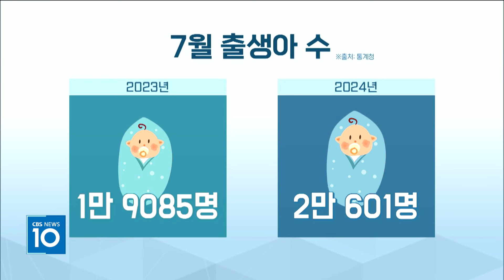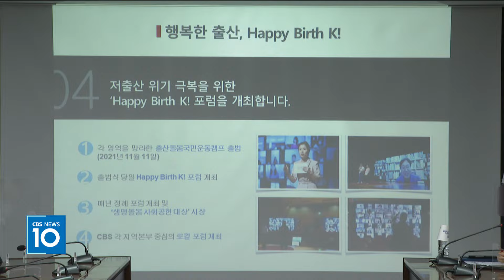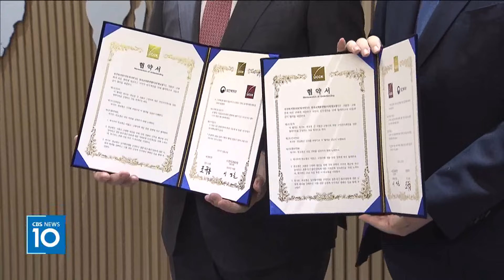[CBS 뉴스] 7월 출생아 큰 폭 증가…저출생 극복 기대감 생겨나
[앵커]
올해 7월 출생아 수가 지난해 같은 달보다 큰 폭으로 늘어나면서 12년 만에 최대 증가 폭을 기록했습니다.

출산율에 영향을 미치는 혼인 건수도 증가해 저출생 극복 가능성에 대한 기대감을 키우고 있습니다.

CBS를 비롯한 종교계의 저출생 극복 노력은 계속되고 있습니다.

한혜인 기잡니다.

[기자]
올해 7월 출생아 수가 지난해 같은 달보다 7.9% 늘어났습니다.

7월 기준으로 12년 만에 최대 증가 폭을 기록했습니다.

통계청이 발표한 7월 인구동향에 따르면, 7월 출생아 수는 2만 601명으로 지난해 같은 달 대비 1516명 늘었습니다.

혼인 건수도 큰 폭으로 증가했습니다.

7월 혼인 건수는 1만 8811건으로 지난해 같은 달 보다 4658건, 32.9%나 늘었습니다.

1981년 월간 통계가 작성된 이후 7월 기준 가장 높은 증가율을 기록했습니다.

1월부터 7월까지 태어난 아이의 수는 13만 7913명으로 지난해보다 1.2% 줄었지만 올해 2분기 출생아 수에 이어 7월 출생아 수가 증가한 것으로 나타나면서 최악의 상황은 면한 것 아닌가 하는 기대감이 생겨나고 있습니다.

이에 따라 저출생 문제 극복을 위한 보다 적극적인 노력이 요구되고 있습니다.

기독교계는 저출생 문제의 심각성을 주목하고 교회와 사회가 저출생 극복에 나서도록 목소리를 높여왔습니다.

CBS는 2021년부터 기독교계와 협력해 출산돌봄운동을 적극적으로 펼쳐왔습니다.

CBS는 2021년 8월 출산돌봄국민운동 캠프 주비위원회를 발족하고, 저출생 극복을 향한 한국교회의 연대와 협력을 당부해 왔습니다.

같은해 11월에는 출산돌봄국민운동 캠프를 출범해 Happy Birth K(해피 버쓰 케이) 캠페인, 대한민국 인구포럼, 출산돌봄 포럼 등을 지속적으로 열어 왔습니다.

지난해 3월에는 서울시와 저출생 위기 극복을 위한 업무 협약을 체결하고 '저출생 위기 극복을 위한 서울시와 종교계의 공동 사업'을 추진하기로 했습니다.

[녹취] 김진오 사장 / CBS(지난해 3월 24일)
"'모두가 함께 키워주자' 이것이 저희 운동의 취지입니다. '출산은 기쁨으로 그리고 돌봄은 모두가 함께'라는 캐치프레이즈를 가지고 하는데 이 일에 있어서 여기저기 움직임의 목소리가 많습니다."

저출생 극복을 위한 기독교계와 정부의 협력도 이어졌습니다.

한국교회총연합은 지난해 11월 종교단체에서는 처음으로 보건복지부와 저출산 극복을 위한 업무협약을 체결했습니다.

지난 7월에는 저출산고령사회위원회와 협력해 '2024 저출생 위기 극복을 위한 선포식'을 열고 결혼과 출산, 양육 친화적 환경 조성에 힘쓰기로 했습니다.

[녹취] 장종현 대표회장 / 한국교회총연합(지난 7월 2일)
"결혼과 출산은 우리 사회의 공동의 책임으로 인식하여 기쁨으로 아이를 낳고 기르는 생명의 문화가 뿌리를 내릴 수 있도록 우리 한교총 산하 36개 교단도 최선의 노력을 다하겠습니다."

[녹취] 이영훈 목사 / 여의도순복음교회(지난 7월 2일)
"저출생 문제는 누구 하나의 문제가 아니라 우리 대한민국의 존립의 문제고, 대한민국의 미래가 걸려 있는 문제입니다. 아이들이 우리 대한민국의 미래고, 희망이기 때문에 우리 모두가 한 마음이 돼서…"

이 밖에도 출산장려금 지원, 교회 유휴공간을 활용한 양육 시설 제공 등 우리 사회에 아이들의 웃음이 다시 꽃 피울 수 있도록 한국교회는 꾸준한 노력을 펼쳐왔습니다.

한편, 올해 9월 각 교단 정기총회에서도 이와 관련한 안건이 논의됐습니다.

대한예수교장로회 백석총회는 지난 10일 열린 제47회 정기총회에서 교단 내 저출산대책위원회를 신설하기로 결의했습니다.

한국기독교장로회 총회는 26일까지 진행되는 제109회 정기총회에서 '목회자 출산 휴가와 육아 휴직제도'를 헌법으로 명시해 보장하기로 했습니다.